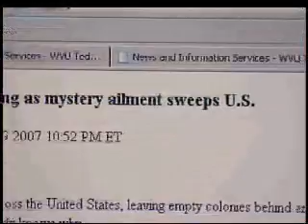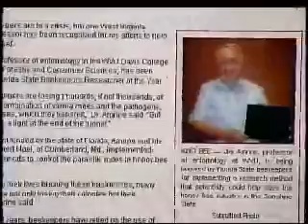Honeybees having a tough time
This story tells the plight of honeybees, and what one West Virginia University professor is doing to save them. Emily Corio produced this story for the program "Outlook."